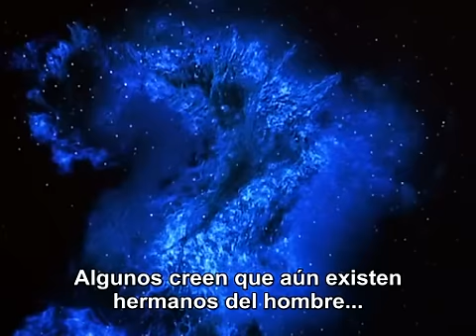"BATTLESTAR GALACTICA" (1978) Intro - Serie Online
RETROMANIA -Battlestar Galactica serie de tv de 1978 se dobló al castellano con los nombres de Galáctica, Estrella de Combate o Galactica, Astronave de Combate (en doblaje español e hispanoamericano respectivamente) es una franquicia de "American science fiction films and television series". También existen series de libros adaptados, novelas originales, cómics y videojuegos basados en el mismo concepto, en su tiempo, fue la serie de televisión con mayor presupuesto de la historia. Sinopsis: Serie de TV (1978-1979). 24 episodios. En el séptimo milenio, la Estrella de Combate "Galáctica" vaga por la inmensidad del espacio. La alianza robótica de los Cylones ha destruido los Doce Mundos del Hombre, y las defensas coloniales han sido aniquiladas. Sólo queda la flota de Estrellas de Combate. Enfrentados a fuerzas aplastantemente superiores, sin esperanzas de sobrevivir, un puñado de Colonos se esfuerza por alcanzar la libertad en la Estrella de Combate "Galáctica". Pero Baltar, el jefe de los Cylones, está decidido a rematar su misión destructora. Bajo el mando de Adama, los tripulantes de "Galáctica" guían a los Colonos supervivientes a través de batallas con viejos y nuevos enemigos, esforzándose siempre en superar la estrategia de Baltar y las fuerzas de los Cylones que los persiguen. "Galáctica" se adentra en el espacio buscando a la Decimotercera Tribu del Hombre en el planeta Tierra. En 2004 se hizo una remake de esta serie y en 2003, una miniserie del mismo título.                                                                                       Título original
Battlestar Galactica (TV Series)
Año
1978
Duración
60 min.
País
Estados Unidos Estados Unidos
Director
Donald P. Bellisario, Richard A. Colla, Vince Edwards, Daniel Haller, Alan J. Levi
Guión
Glen A. Larson
Música
Glen A. Larson, Stu Phillips
Fotografía
Ben Colman, Enzo A. Martinelli, H. John Penner, Frank Thackery
Reparto
Lorne Greene, Richard Hatch, Dirk Benedict, Herb Jefferson Jr., John Colicos, Maren Jensen, Noah Hathaway, Laurette Spang, Tony Swartz, Anne Lockhart
Productora
Universal TV / Glen A. Larson Productions. Emitida por la cadena ABC
Género
Serie de TV. Ciencia ficción. Acción